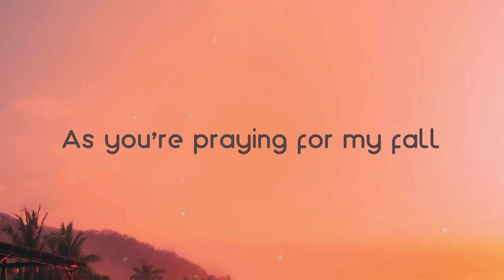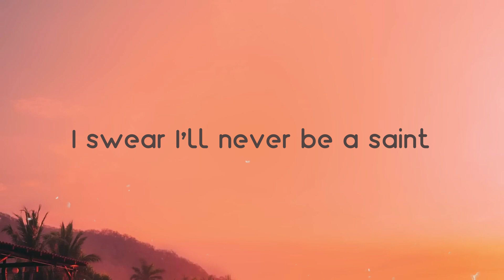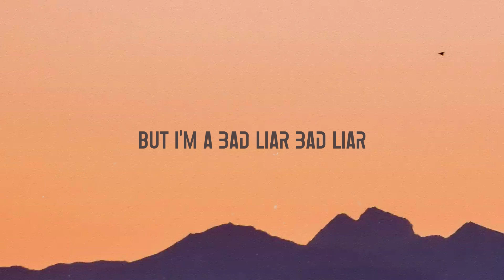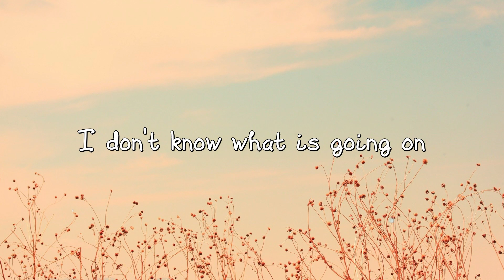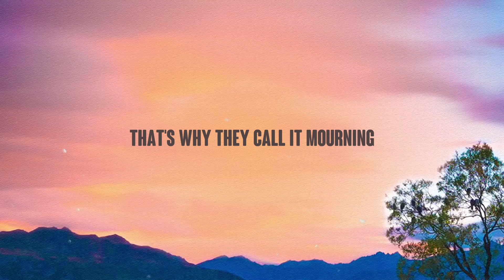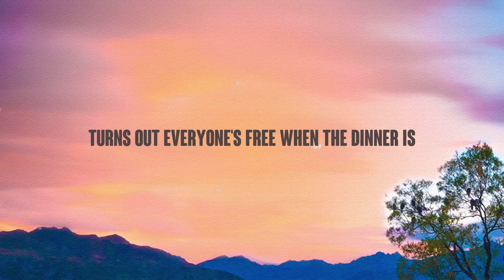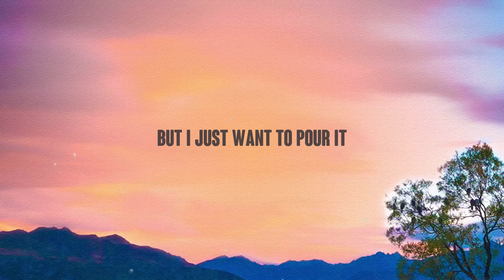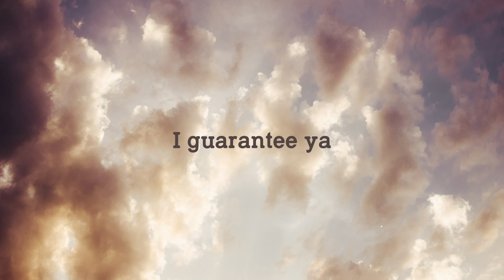Enemy - Imagine Dragons, arcane, League Of Legends (from the series Arcane League of Legends) (Visu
Enemy - Imagine Dragons, arcane, League Of Legends (from the series Arcane League of Legends) (Visualized Lyrics) 🛸